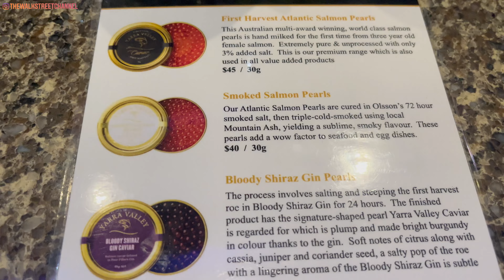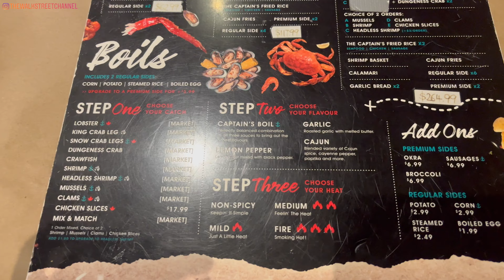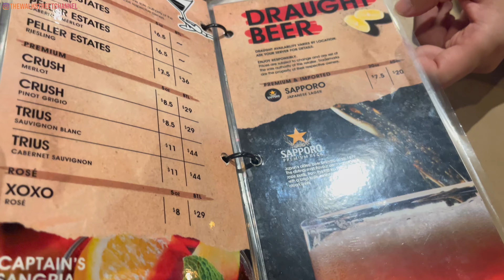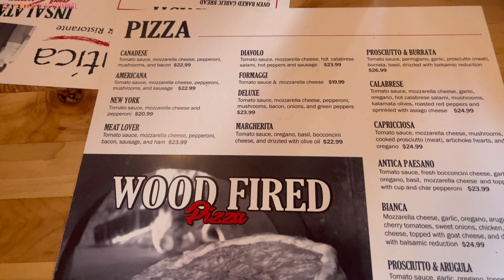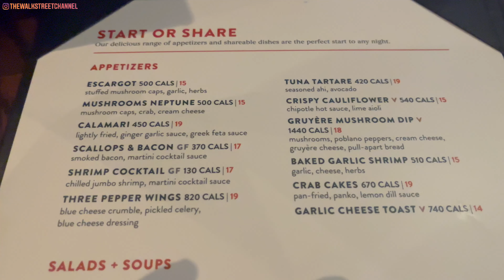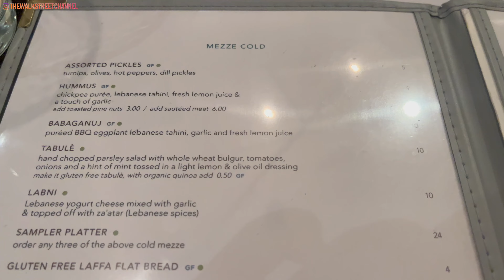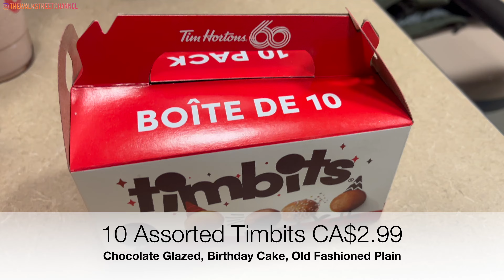🇨🇦多倫多美食😋狂吃$1生蠔！珍寶蟹很抵食？有正宗意大利菜嗎？推介美式扒房PRIME RIB！中東菜有驚喜？不能錯過的加拿大快餐？實測消費金額全公開！萬錦|列治文山|北約克|士嘉堡|加拿大|美食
在多倫多尋找美食！
00:00 intro
00:33 Diana's Oyster Bar & Grill Markham
05:51 The Captain's Boil
08:39 Cafe Diplomatico Restaurant & Pizzeria
11:18 Antica Pizzeria & Ristorante
12:40 The Keg Steakhouse + Bar - Richmond Hill
15:00 Tabule Middle Eastern Cuisine
16:59 Arby's
17:38 Tim Hortons
18:35 ending